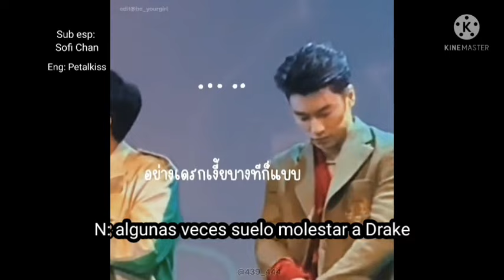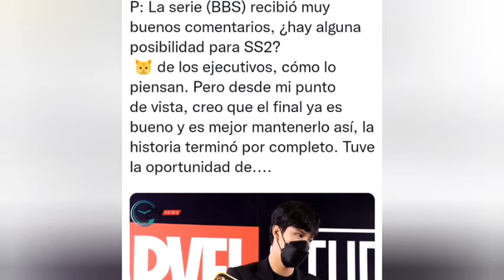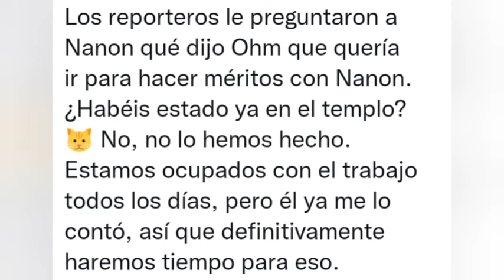Win estaba llor4ndo?😱Novios!🙈Ohm lo confeso?🥵ATRAPADOS!😻 OhmNanon BadBuddy Season2?BrightWin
Link  canción Just Friend coreana versión

Accidente 😭Sus amigos se enteran que son novios!😱Pelean😮

Link spoiler Pat y Pran terminan!😭Se fugan juntos 😱 parte 7

Link spoiler libro Pat y Pran se casan parte 8♥️👇🏼 final

Link Evento 2 wish 💙💚 Plan le dedica un tierno mensaje a Mean♥️🥺

Link young Royals recomendacion serie BL que no te puedes perder

Link AaronHank 😍Aaron le. Dice lindo a Hank😻

Link los Besos que no vimos del SamYu 😏🔥

Les dejo este vídeo ♥️

Cuidense Muchos